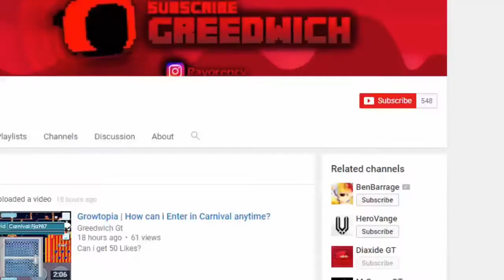Growtopia | How to Prepare For HARVEST FESTIVAL 2017